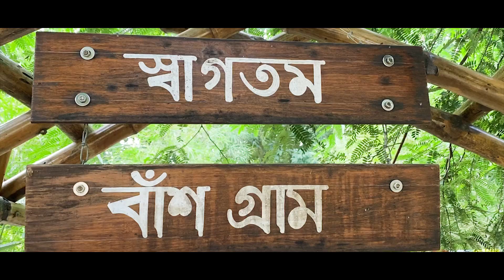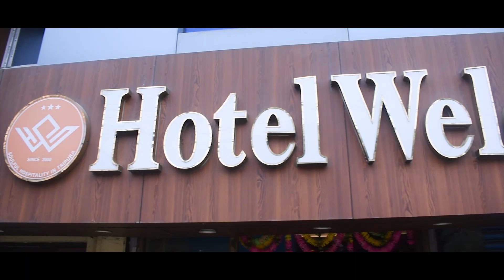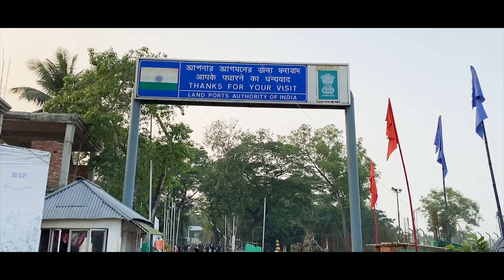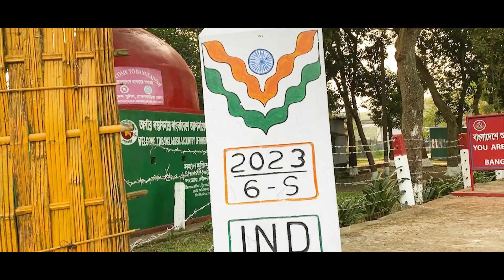KOLKATA TO AGARTALA/AGARTALA/INDIA BANGLADESH BORDER/EPISODE 1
Kolkata to Agartala flight journey/টিকেট এর দাম?/কিভাবে web check in করবেন?/সম্পূর্ণ তথ্য পেয়ে যাবেন

Kolkata To Agartala Flight | Vlog Guide & Information | Kolkata To Bangladesh via Agartala

৪৫ মিনিটে আগরতলা থেকে কলকাতা | এয়ারপোর্টের নিয়মকানুন | Agartala to Kolkata Flight | Tripura Tour

Contents of this video:
agartala to bangladesh by road
agartala to bangladesh border
agartala india bangladesh border
agartala to bangladesh tour
tripura india bangladesh border
bangladesh to agartala tour

About
I, Promit and Rajdeep from Howrah welcome you all viewers to our travelling channel, The Kites. We have always been fond of travelling and have travelled to many destinations with our respective families... Finally we realised that our passion and heart lies in travelling. And that's when we decided to pursue travel vlogging. We hope to travel around India extensively and also abroad soon and bring up travel related information for all travel folks!
Being a Bengali, we aim to provide information, entertainment and travel destinations in Bengali itself.
So please keep supporting us throughout this journey.